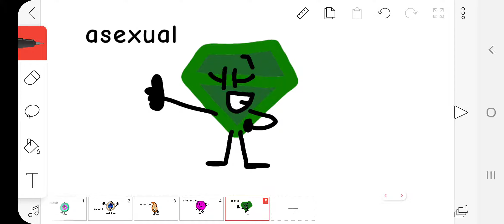madness mayhem lgbtq characters